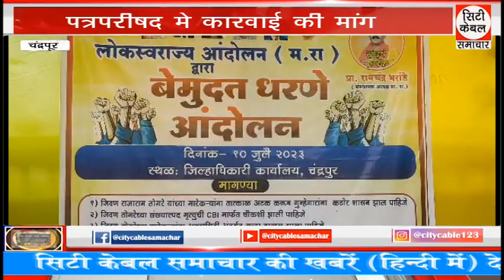पत्रपरीषद मे कारवाई की मांग City Cable Samachar 07.08.2023